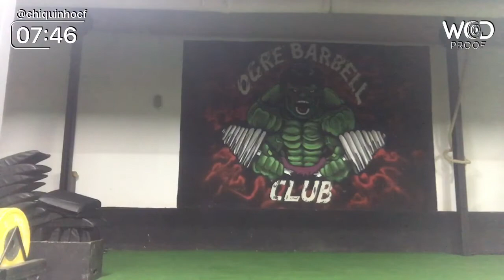Open 12.1 crossfit Chiquinho